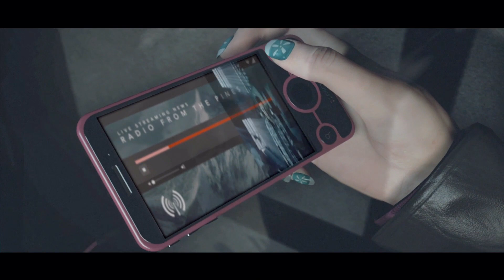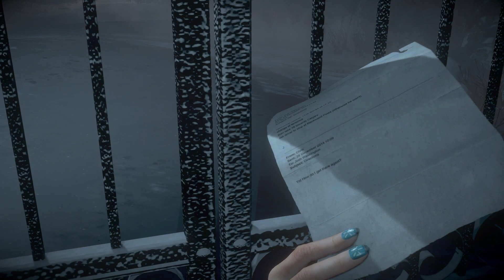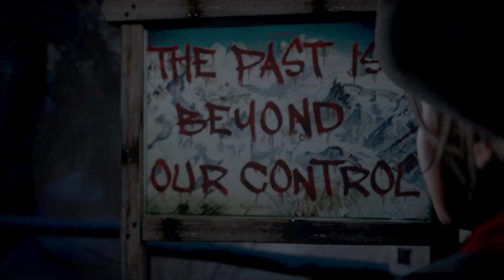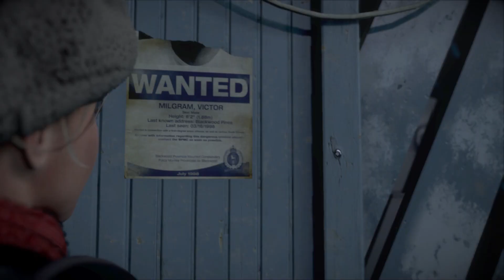Until Dawn: Back into the snow we go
Hey everyone,
I hope you enjoy this video. I've played this game before but I thought I would bring it back because I do believe I deleted the old videos and if not well we are going down a different path possibly. It's finals weeks and time is ticking down.
I talk to people there and plan videos and streams there and you can join in!